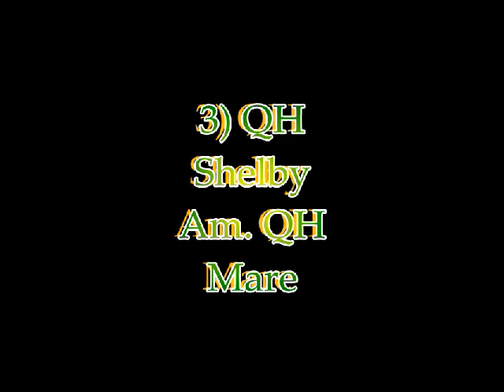Entry for LuvBreyerHorses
my entry for luvbreyerhorses'contest